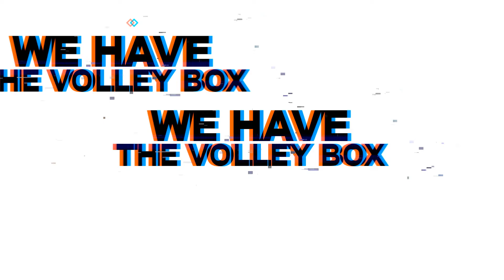SR1 Volleyball Tournament Final 18U and 14U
Hi there! New to SR1 Volleyball? If so, here's what you need to know -- We created this channel for families, players, and all volleyball lovers. So use this channel to explore tips, tournaments, and more.

👍Join our growing community for new videos every EVERY MONTH!!